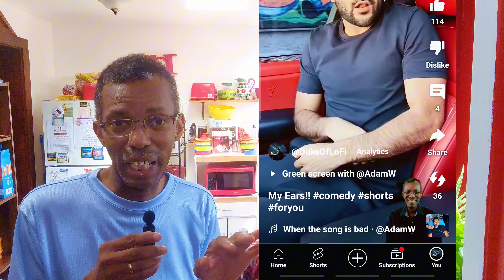YouTube Green Screening Is Not Stealing